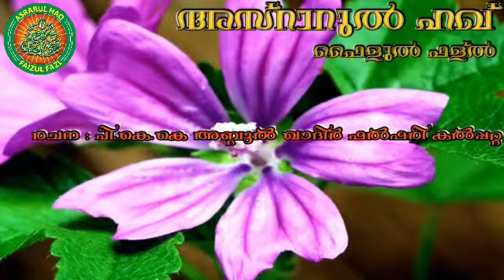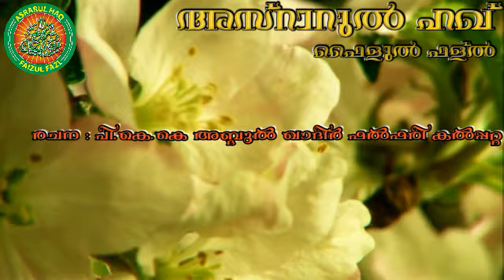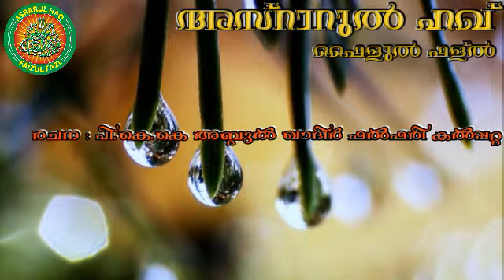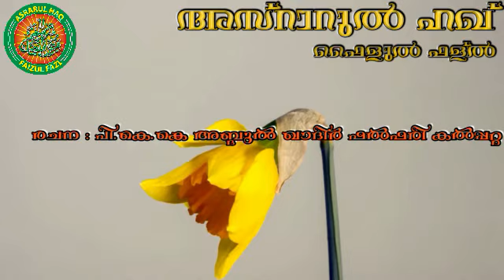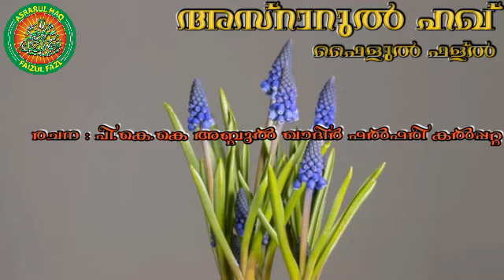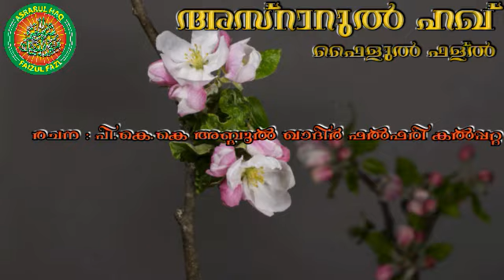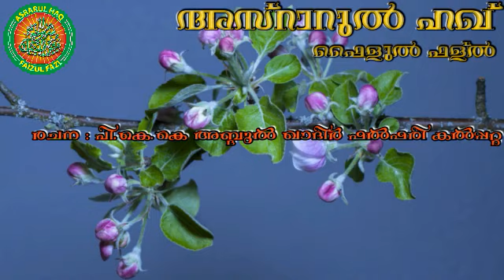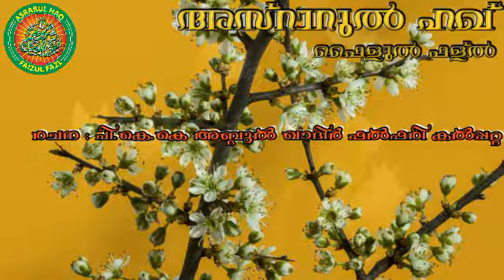NEW MADH SONG#മദ്ഹ് ഗാനംസയ്യിദ് മുഹമ്മദ് ഫള്ൽ പൂക്കോയ തങ്ങൾ(ഖ:സി) - Ennum namukk thani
ലക്ഷദ്വീപ് സമൂഹങ്ങളിൽപ്പെട്ട ആന്ത്രോത്തിൽ നിന്നെത്തി ഒരു സമൂഹത്തിന് മുഴുവൻ തൗഹീദിലേക്ക് വഴികാട്ടിയ അത്യുന്നതനായ മുറബ്ബി സയ്യിദ് മുഹമ്മദ് ഫള്ൽ പൂക്കോയ തങ്ങളുടെ(ഖ:സി) മദ്ഹ് കാവ്യം.

രചന : പി.കെ.കെ അബ്ദുൽ ഖാദിർ ഫൽഫരി
            കൽപ്പറ്റ
ആലാപനം : ഇല്യാസ് കൊളത്തൂർ
സംവിധാനം : സുബൈർ കുരുവമ്പലം
കോ-ഓർഡിനേറ്റർ : അഷ്റഫ് കൊളത്തൂർ
                                  സൈനുദ്ധീൻ കൊളത്തൂർ